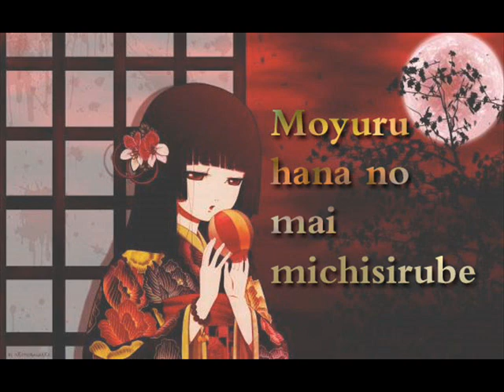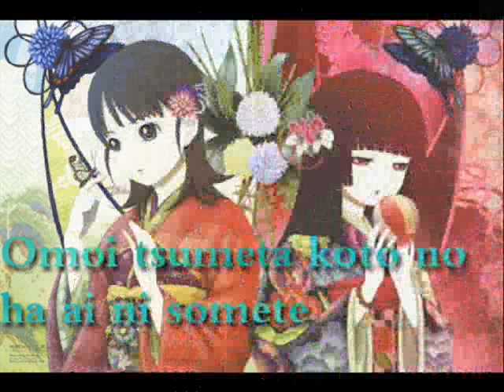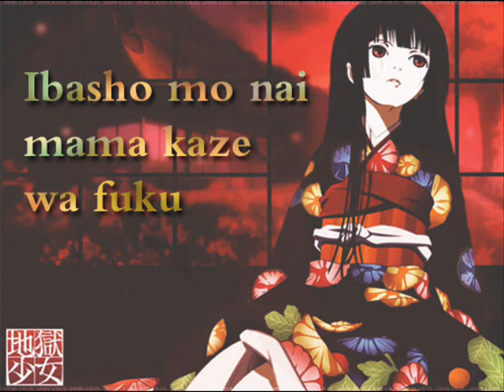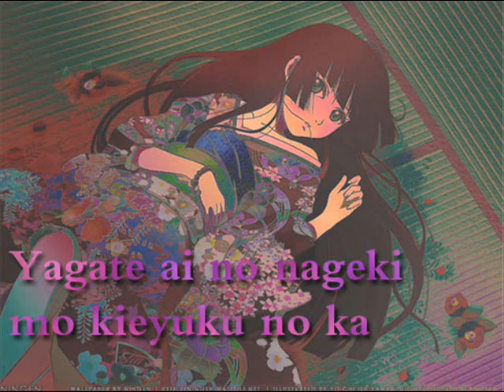Aizome by Noto Mamiko (with lyrics)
This is my first video here, please enjoy! ^_^

Song: Aizome
Singer: Noto Mamiko
Ending song for Jigoku Shoujo(Hell Girl) Futakomori/ Season 2

**Please note**: at 0:43 to 0:53 of the video,it is 'michishirube' NOT 'michisirube'. Thank you! :D

Here are the english lyrics as requested!! : )
I took it from two websites:

They both have different translation for a few lines of the lyrics and I'm not really sure which is more accurate, maybe both are fine its just that they are translated differently...so if you see a ' // ' at the english lyrics later on, it means that it has two translations.

AIZOME ENGLISH LYRICS:

Unable to even have a shallow dream or grieve eternally
//Unable to even have a shallow dream, I grieve eternally

The moonlight illuminates my heart

The dance of the burning flowers is my guide sign

The poem of mistakes intertwined with me binds my chest
//The poem of the intertwining mistakes binds my chest

I reach my hands into the endless river and let them drift

The words filled with thoughts are dyed indigo

Passing each other by weakens my heart

While I remain without a place to be, the wind blows

On the red road, my gait heavily heads toward the darkness

If I'm set adrift for once, then I'll never return again

The destiny that my fingers strum is dyed indigo

How many endless nights do I pass
//How many endless nights do I accumulate

Before the indigo grief will vanish soon?

The scent of the flowers lingers on, but they're things that'll wilt away someday
//The color spills its scent and is something that disperses and paints someday

Dyed in indigo...